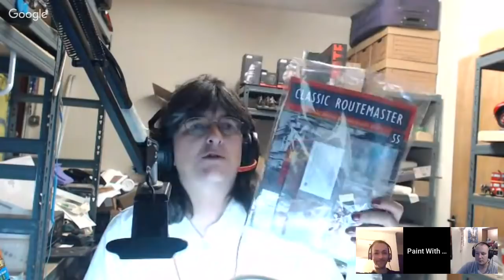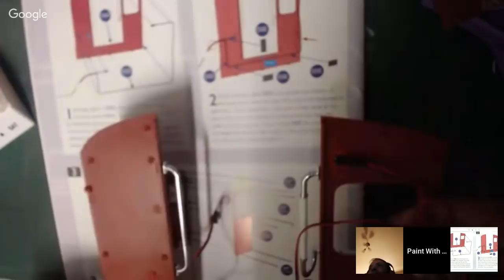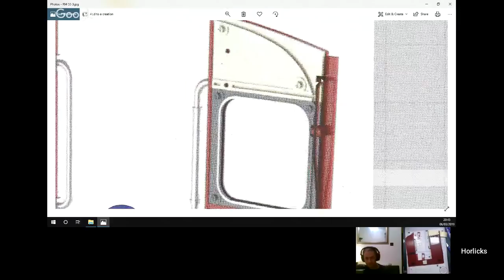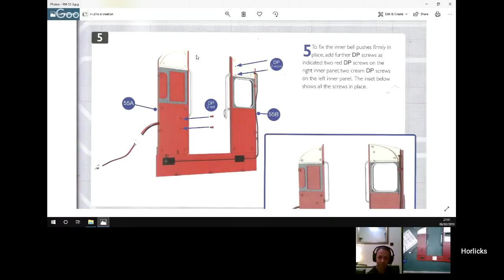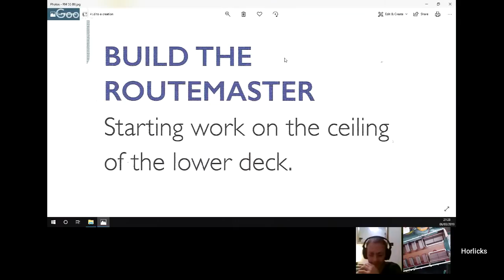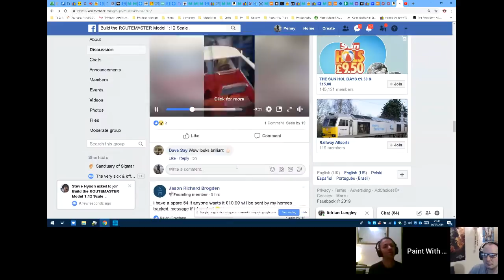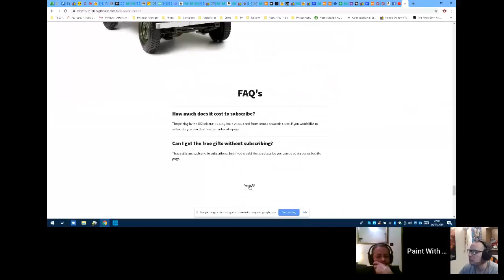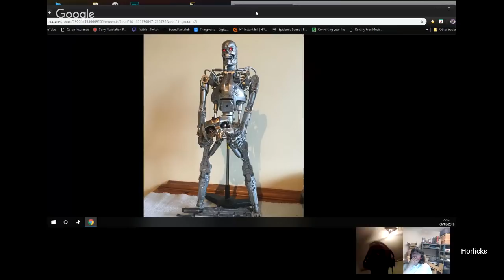Build The Classic Routemaster - Part 055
Welcome to Part 55 of a 130 part series where I take on the London Routemaster, a weekly partwork by Hachette.

For further help and advice on building the routemaster, or just to show off your pictures, join the facebook group :

Send me your photos of your Lovely build for inclusion in the next video

The AEC Routemaster is a front-engined double-decker bus that was designed by London Transport and built by the Associated Equipment Company (AEC) and Park Royal Vehicles. The first prototype was completed in September 1954 and the last one was delivered in 1968. The layout of the vehicle was traditional for the time, with a half-cab, front-mounted engine and open rear platform, although the coach version was fitted with rear platform doors. Forward entrance vehicles with platform doors were also produced as was a unique front-entrance prototype with the engine mounted transversely at the rear.

The first Routemasters entered service with London Transport in February 1956 and the last were withdrawn from regular service in December 2005, although one heritage route is still operated by Routemasters in central London. The first London bus route to be operated by the Routemaster was route 2, on 8 February 1956, with RM1. The same bus, with a revised front end, appeared at the Lord Mayor's Show in November 1956.

Most Routemasters were built for London Transport, although small numbers were built for British European Airways and the Northern General Transport Company. A total of 2,876 Routemasters were built, of which 1,280 are still in existence.

A pioneering design, the Routemaster outlasted several of its replacement types in London, survived the privatisation of the former London Transport bus operators and was used by other operators around the UK. In modern UK public transport bus operation, the old-fashioned features of the standard Routemaster were both praised and criticised. The open platform, while exposed to the elements, allowed boarding and alighting in places other than official stops; and the presence of a conductor allowed minimal boarding time and optimal security, but with greater labour costs.

Despite the retirement of the original version, the Routemaster has retained iconic status, and is considered a British cultural icon. In 2006, the Routemaster was voted one of Britain's top 10 design icons which included Concorde, Mini, Supermarine Spitfire, London tube map, World Wide Web and the K2 telephone box. In the late-2000s, work began on a New Routemaster bus inspired by the Routemaster's traditional design. It entered service in February 2012. - (Wikipedia 2018)